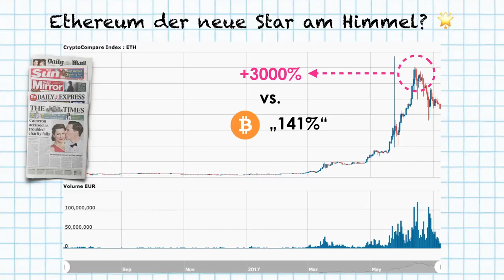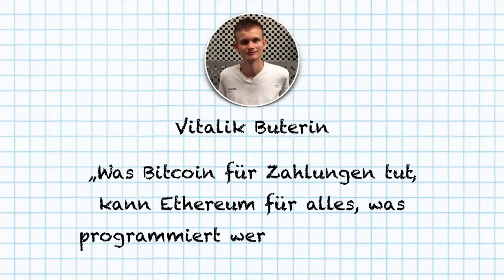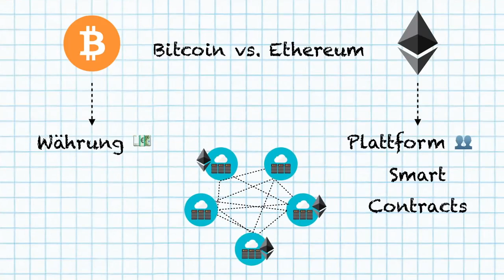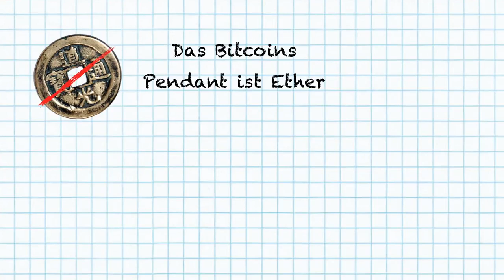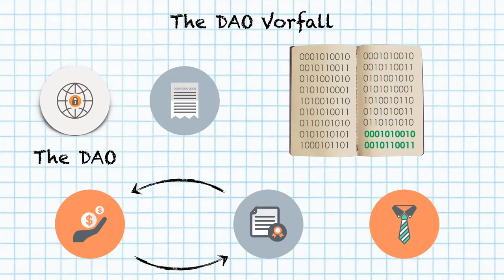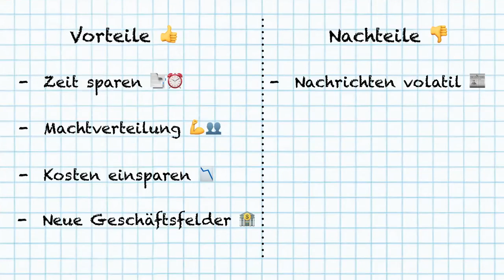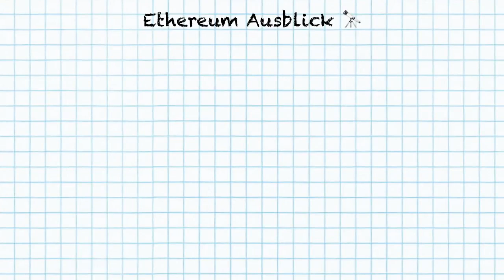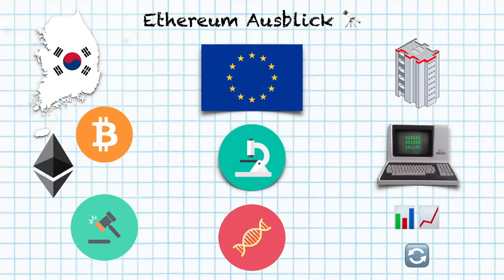Ethereum einfach erklärt in 10 Min! Alles über die Bitcoin Konkurrenz - Was ist es 🤖